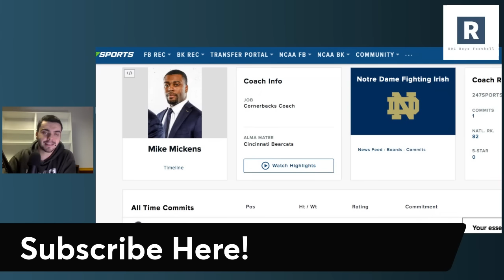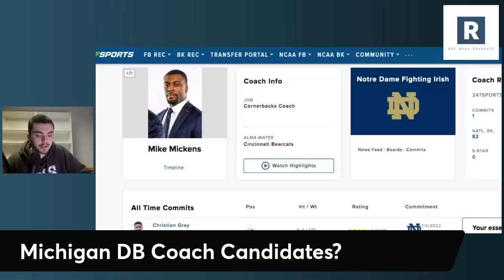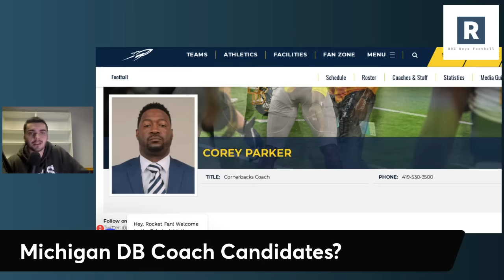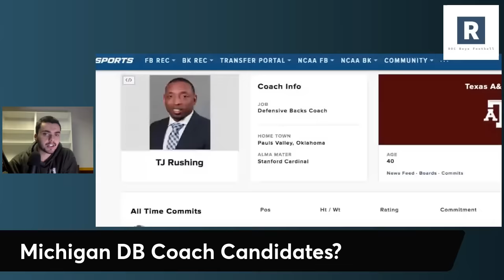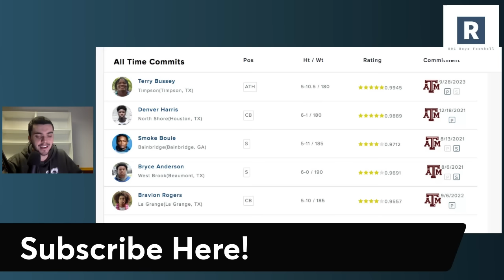Steve Clinkscale Leaves Michigan | Michigan DB Coach Candidates | Michigan Football News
Michigan Football Coaching News

Steve Clinkscale leaves Michigan to join Jim Harbaugh in the NFL. Taking a look at DB coach candidates for Sherrone Moore and the Michigan Football program to take a look at.